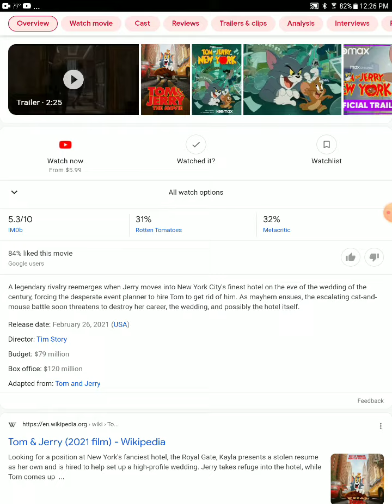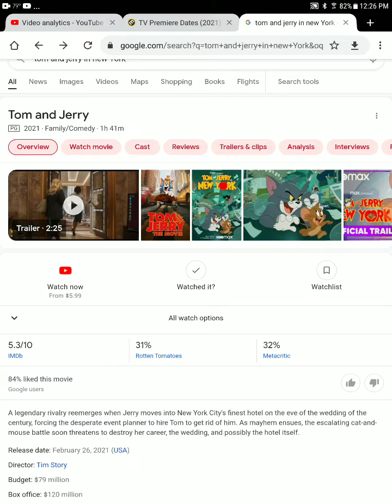Tom and Jerry in New York blu ray and DVD release date leaked